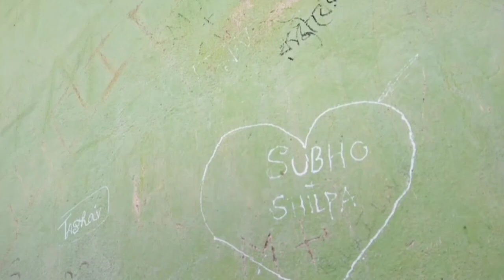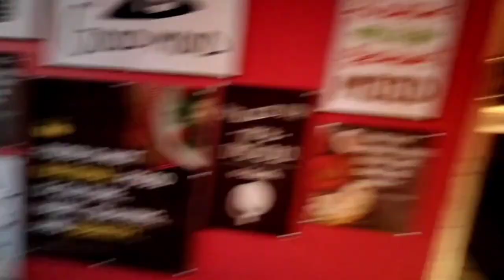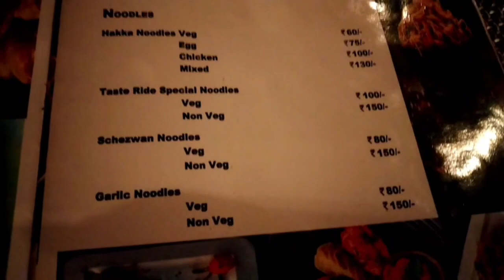Weekend Trip With Friend| Lalgarh Park| Lalbandh| Day Out| Crezy Things| Vlog26@AnanyaBanerjeeAnu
Weekend Trip With Friend| Lalgarh Park| Lalbandh| Day Out| Crezy Things| Vlog26

Hlw friends new video niye chole ese6i. Ey vlog ta ekta weekend Trip vlog. ekdine jodi tomra kono jaigai ghure aste chau bankurar modhhe, tahle eta best jaiga hbe. Lalgarh Park r Lalbandh er video tomader 7e share korlam. Jaiga ta dekho r vlo lagle obossoi eso. Ami amr friend giye6lm tai otai Ekta video diye tomader 7e Vlog er modhhe share korlam.